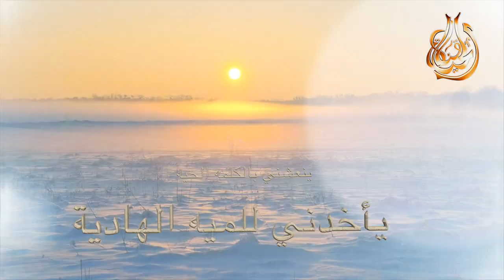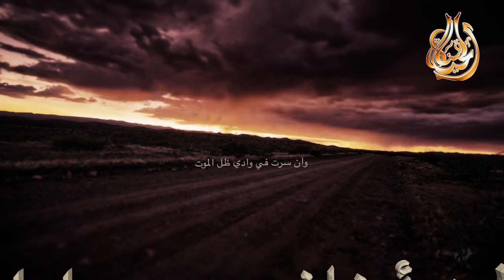الرب راعي - بيتر جمال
الرب راعي - بيتر جمال - Elrab Raee -Peter Gamal